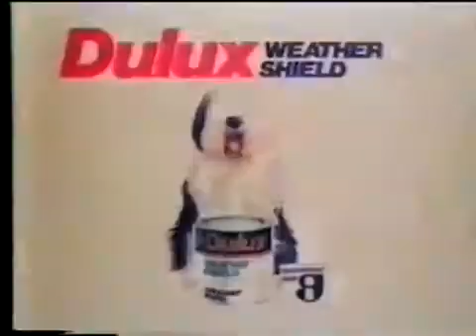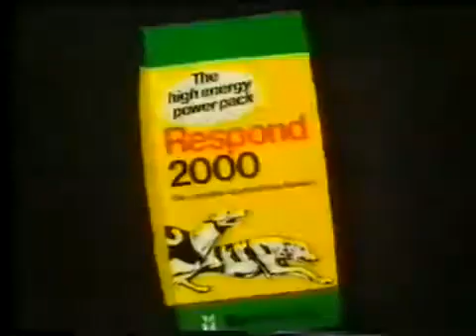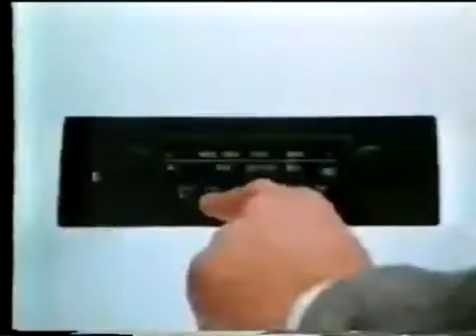RTE 1 9 O Clock News, commercials & continuity. Sunday June 1st 1980. Anne Doyle.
RTE 1 9 O Clock News & sport with Anne Doyle and Liam Cahill plus weather forecast with Paddy McHugh. Bank Holiday weekend of Sunday 1st of June 1980. Includes report on Aer Lingus strike, death of Irish UN Peacekeeper in Lebanon, visit of Pope John Paul II to France and sport report on All Ireland Hurling Club Final (Castlegar beaten by Ballycastle) plus the Spanish Grand Prix. Book-ended by commercial breaks.
Commercial break 1.
 Vegasa Kitchens at Dockrells Of Ballymount.
Batchelors Peas with Beany & Barney.
Allied Irish Bank (AIB) visa card.
Dulux Weathershield
Respond 2000 Greyhound feed. Kerry Co-Op.
Guinness Light.
TV spot trailer for the Amazing Captain Nemo & Shipwreck cinema double bill.
Lyons Tea Minstrels, Ford Elite Escort offer (Arthur Murphy voiceover?)

RTE Clock & continuity with voiceover by Eoin White followed by 9 O Clock News.

 After news
Continuity and Monday programmes schedule read by Eoin White

Commercial break 2
Irish Permanent.
Flora Margarine.
Ford cars.
Cadburys Fruit & Nut.
Kellogs Special K
Penneys sale (Price massacre)
Sandtex paint.
Irish Permanent.
Clairol styling hair brush.
Synanthic cattle wormer.
Ralph Lauren perfume. Switzers.
Monkies peanuts.
RTE 1 ident & continuity (Eoin White voiceover)